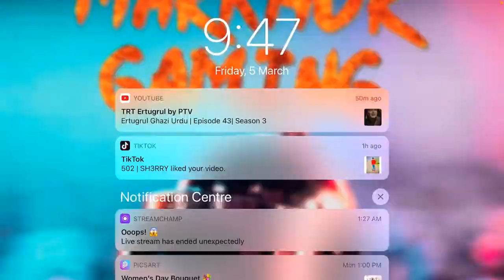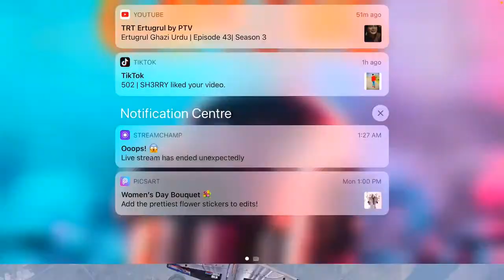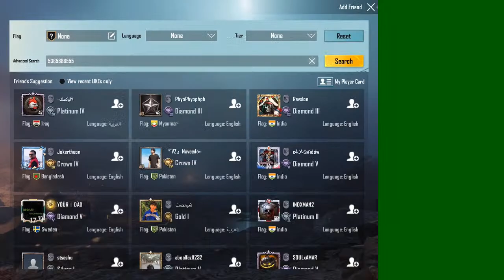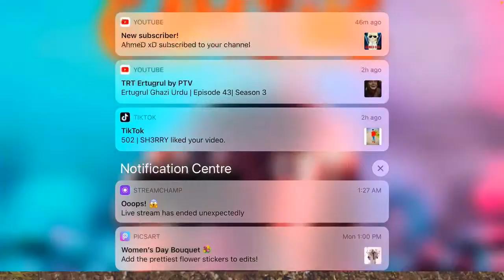LOOKING FOR CHICKEN | LIVE MARKHOR GAMING | CHILL STREAM| CHILL MAHOOL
If You Want To Play Custom Room Then Join Us and Win UC Prizes.

Regards
Team Markhoor